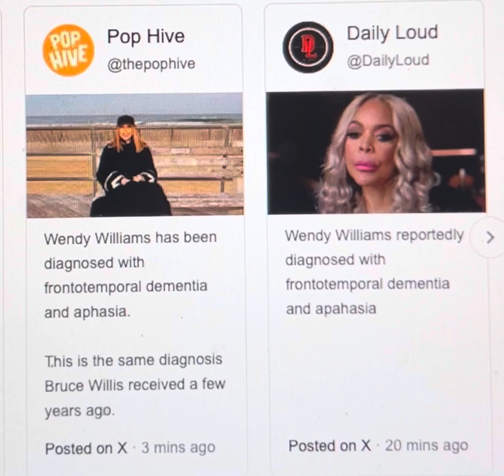Wendy Williams diagnosed with frontotemporal dementia and aphasia.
Namaste @nakeddeparture1

Or